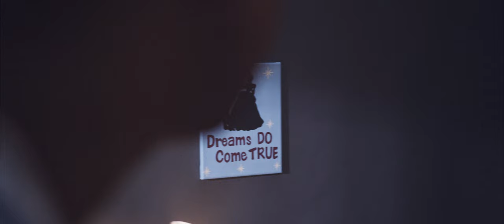David Choi - A Dream is a Wish Your Heart Makes (Cover)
Listen to my rendition of "A Dream is a Wish Your Heart Makes" from Cinderalla on Disney’s EverybodyLovesDisney Album!

Credits
Director: Dan Fisher
Director of Photography: Nate Fu
Producer: Eric Wang
Key Grip: Jason Poon
1st AC: Jonathan Pierce
2nd AC: Garrick Graham
Grip: Kyle Go
Editor: Dan Fisher
Assistant Editor: Edward Park
Animations: Derrick Kenson Lee
Sound Effects: Raymond Park

Musicians
Upright Bass - Dylan Wilson
Trumpet - Mike Cottone
Piano - David Greiman